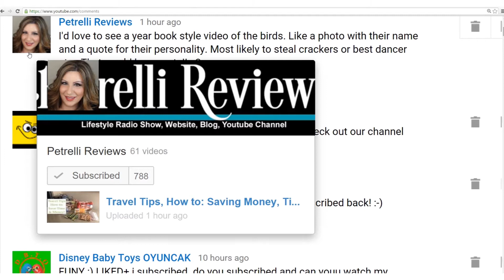Q&A Series #6 | Yearbook 2016 | Shout Out | LoveBirdsCentral #71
Thank you to all of our lovebirds (subscribers and viewers) for all of your excellent questions for our first Q&A. This is the 6th video in our Q&A response series. To keep the videos short, our Q&A series will consist of several videos until all of your questions are answered. Some questions will have one video and questions that are the same or similar will be grouped together. If you had multiple questions, they will be answered in multiple videos based upon the topic. Each Q&A video will include shout outs to the channels that had questions. Please show these channels some love and tell them the lovebirds sent you.
We try to post a video each week between Wednesday and Sunday.

Equipment (varies):
--iPad Air2
--LG Enact smartphone
Video Editor:  Adobe Premiere Elements 13